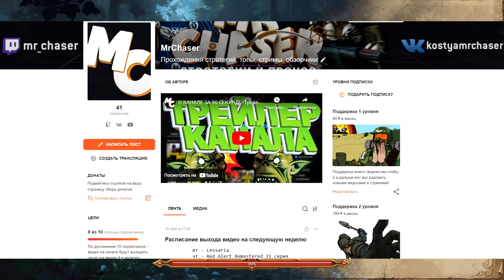НОВАЯ СТРАТЕГИЯ В СТИЛЕ MAJESTY! - Lessaria The Fantasy Kingdom Sim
Давайте заценим новую стратегию в стиле Majesty под названием - Lessaria! В ней вы будете строить своё королевство и защищать его от разных сказочных врагов!
0:00 Вступительные Слова
1:41 Геймплей
23:23 Итоги